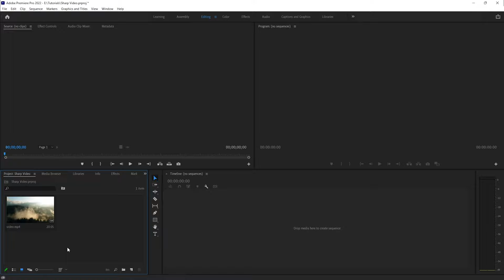How to SHARPEN Blurry Footage in 30 seconds - Premiere Pro 2022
How to SHARPEN Blurry Footage in 30 seconds - Premiere Pro
An easy tutorial on how you can sharp blurry footage in
Premiere Pro 2022 in under 30 seconds.